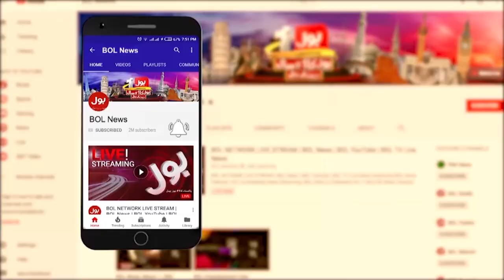Hasan Raza Pasha Revelations | Caretaker PM Final?| Breaking News